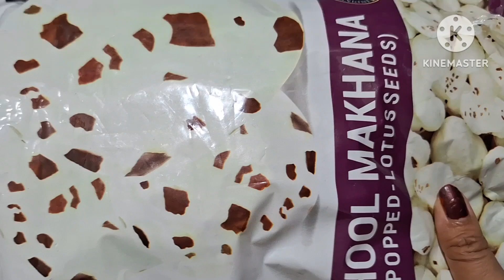These snacks will sharpen your child's brain#babyfood